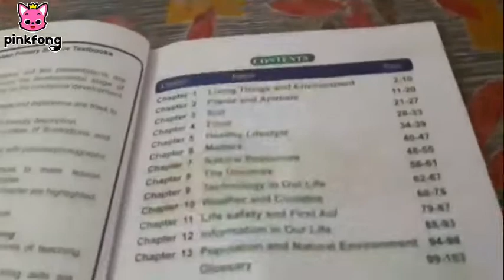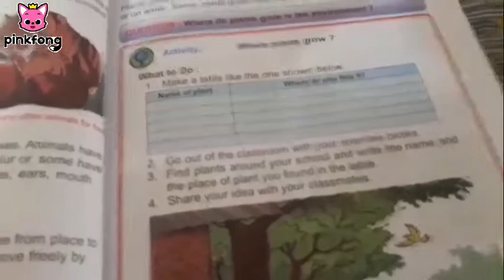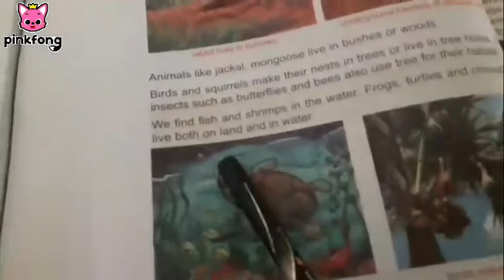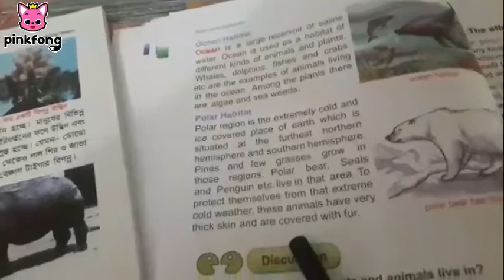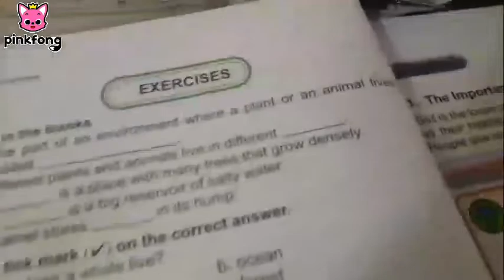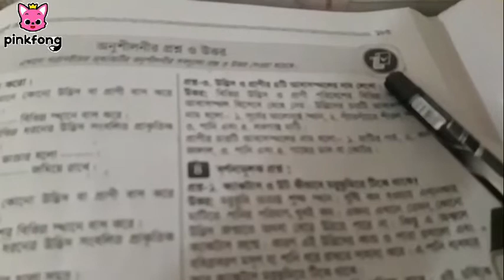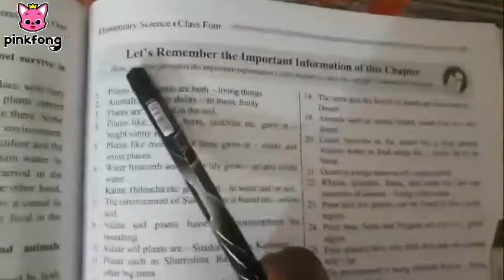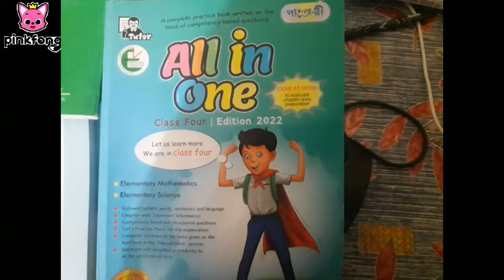Elementary Science Chapter 2 Full with EP 2 | Class 4 | Abdullahsirclass 4 Studies by Children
Please read everyone,
This video were making on 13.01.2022 but we had many problems to our phone reset. So this is need to finish about after 2 days.

Elementary Science:
Elementary Science is a subject that is reading easily but hard writing. To know all things and all information about Elementary Science read the Elementary Science book.

Book found from:
You are reply Book name: All IN ONE 2022 for Class 4 Founded on: Nkihet Boi Mela, Dhaka-01205

Facebook to need to know all the important things more on news feed. Learn more go to the facebook link.